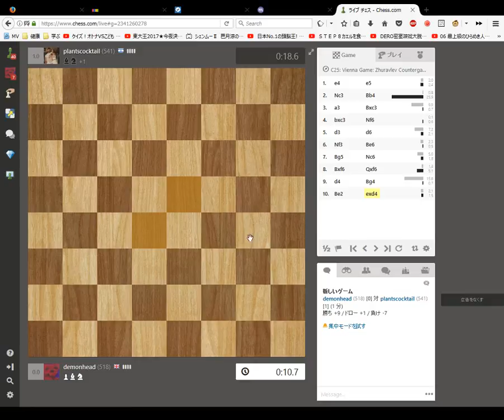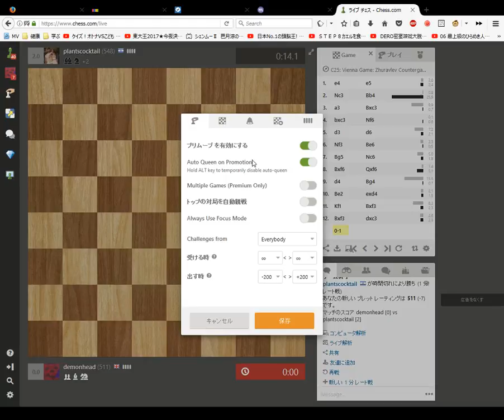Blindfold Chess 1 minute Blitz Game 4